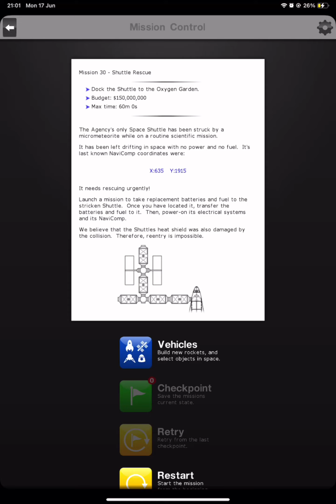Space Agency: Mission 30